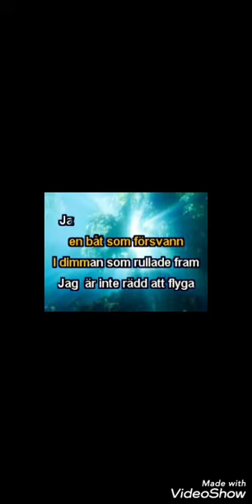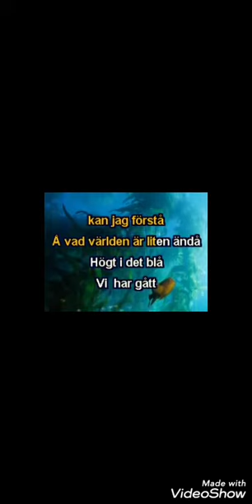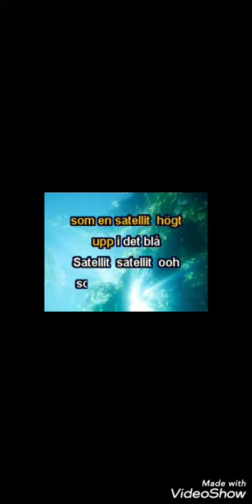Sjunger Satellit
Sjunger Ted Gärdestads Satellit